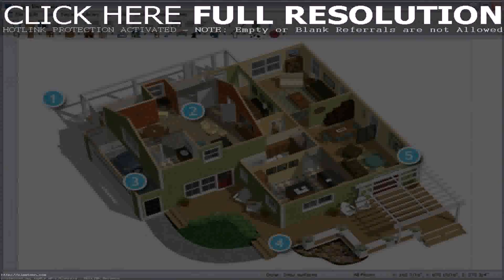Free House Design In India (see description)